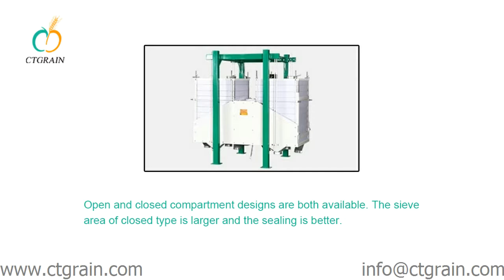twin-section plansifter for maize mills and wheat mills